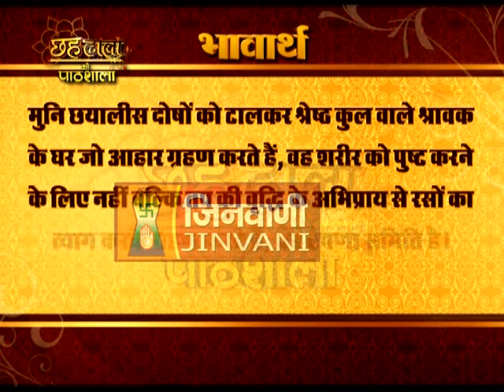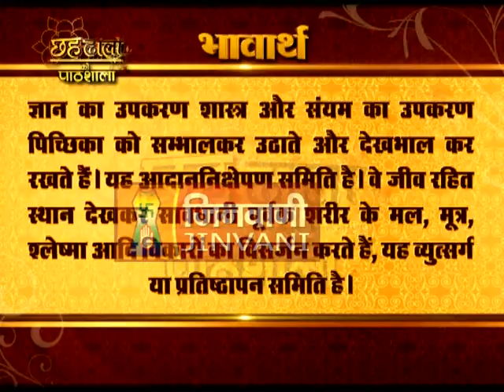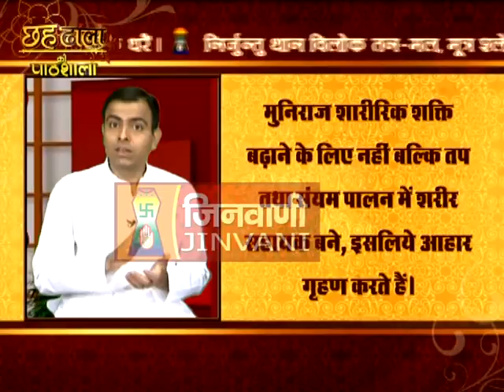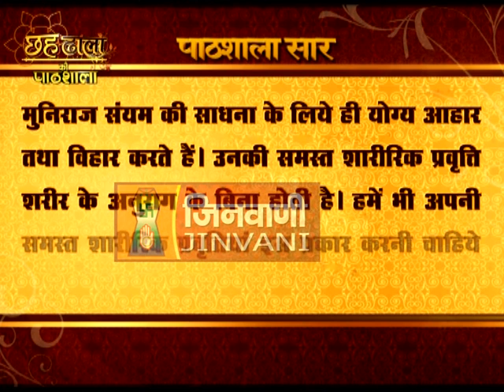Chahdhala Pathshala - 3rd Doha, Dhal 6 (SakalSanyam & Arihant Siddhha)